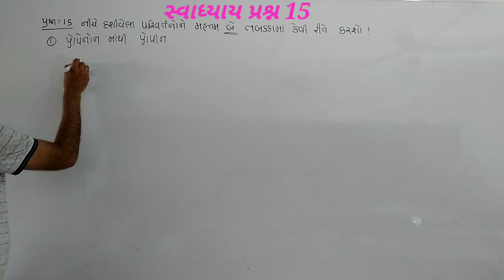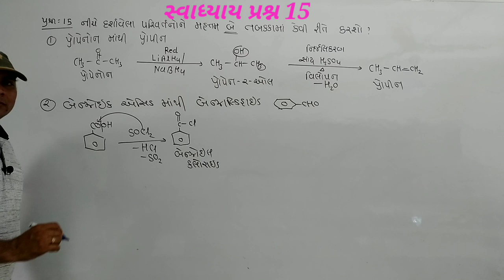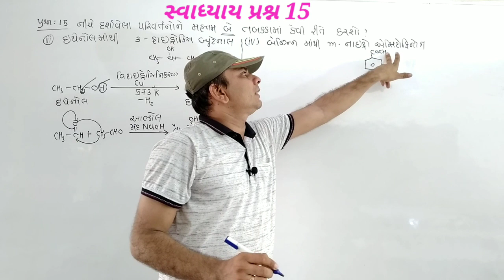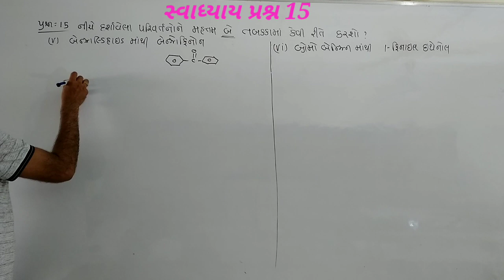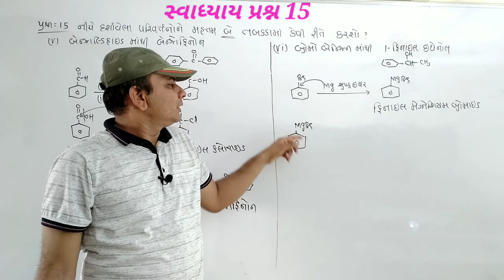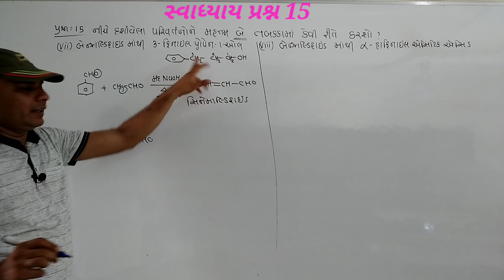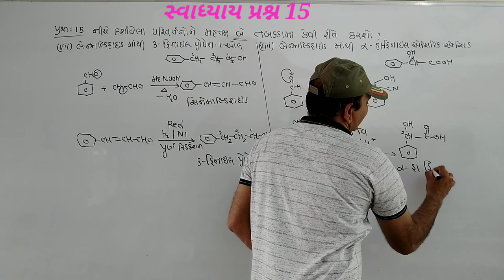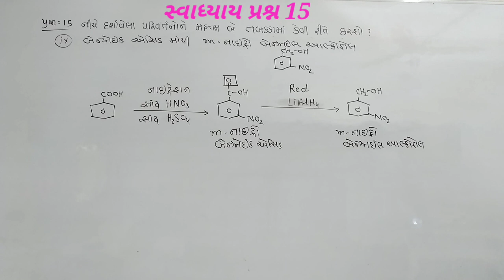પ્રકરણ 12 ભાગ 29